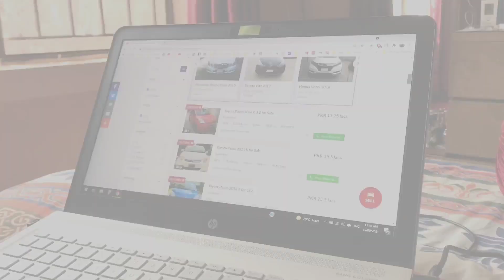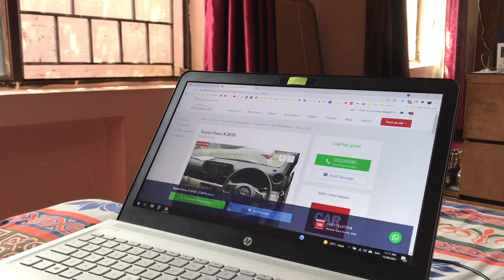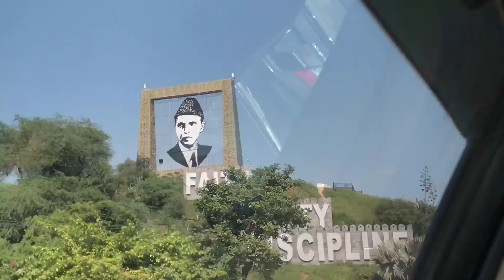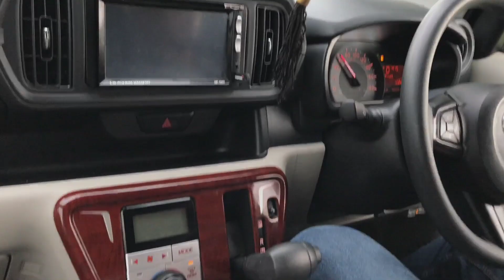Buying new car - Showroom wle humain garee kyun nahi de rhy 😥 - Vlog 16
It is time for us to buy a new car. We faced soo many problems while buying new car in Pakistan. Firstly we went to buy Kia Picanto but first the kia sales representative said that we will deliver the car after 6 months and when we went to book the car they told us that booking is now closed for new cars.
Then we made the mind for Suzuki Cultas. Suzuki showroom also refused to book the car. Their booking was also closed.
We were left with only one option to buy used car. Toyota Aqua was my favourite car but we could not fit it in our garage same was the case with Toyota Vitz. Now we finally found a good Toyota Passo from a showroom in G-8 Markaz Islamabad.

Buying new car - Showroom wle humain garee kyun nahi de rhy